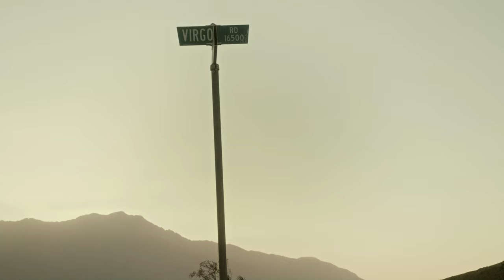Low Tide | 2022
no one told us it was Low Tide

A Short Film by JD Pankiw & Matt P. Jones

Featuring:
Charlie Hourston
& Josh Pankiw

original poem by Kristyn Lee Pankiw

shot on RED
Cinematography by Matt P. Jones & Josh Pankiw
Edit & Color by JD Pankiw

"Intersoular Blues" - Michael Hurley, performed by jD